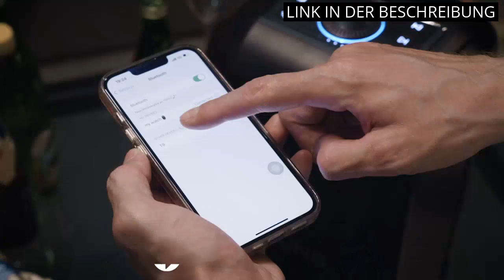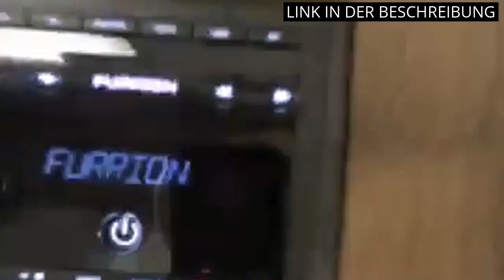OUTDOOR LAUTSPRECHER: Die 5 besten Outdoor-Lautsprecher: Unser Vorstellungsvideo ✓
Mehr Informationen

✋  Hier sind die 5 besten outdoor-lautsprecher: unser vorstellungsvideo auf dem Markt.

🔽🔽🔽 KAUFEN-LINKS OUTDOOR LAUTSPRECHER 🔽🔽🔽

1) Bluetooth Lautsprecher, W-KING 80W Tragbarer Kabelloser Lautsprecher Box Musikbox, Laut mit Druckvollem Bass, Gewaltigem 105db Sound, Gemischtfarbigen LED-Leuchten, USB-Wiedergabe,24 Stunden Spielzeit

2) JBL Control One Robuster Kompakter Regallautsprecher Satellitenlautsprecher Studio-Monitor-Lautsprecher (1 Paar) schwarz

3) wasserdichte Marine-Lautsprecher Wandmontage 4-Zoll-Box-Lautsprecher Wasserdicht IP66 für Boat Spa ATV UTV Badezimmer 60 Watt (120 Watt ein Paar)

4) W-KING Bluetooth Lautsprecher, 50W Bluetooth Lautsprecher Groß, Musikbox mit Tiefe Bass/EQ/Powerbank, 40H Akku/Wasserdicht IPX6 Outdoor Lautsprecher Boxen Bluetooth 5.0, TF-Karte/NFC/Freisprechen/AUX

5) W-KING Bluetooth Lautsprecher Groß, 70W Musikbox IPX6 Outdoor Lautsprecher Box, Dreifach Passive Strahler–Tiefer Bass, Hi-Fi-Audio/DSP/42H-Wiedergabe/Powerbank/TF-Karte/AUX/EQ für Party, Camping(X10)

* Zeitindikatoren (Timestamps) *

00:00 - Intro
00:06 - 1) Bluetooth Lautsprecher, W-KING 80W Tragbarer Kabelloser...
00:50 - 2) JBL Control One Robuster Kompakter Regallautsprecher...
01:24 - 3) wasserdichte Marine-Lautsprecher Wandmontage...
02:11 - 4) W-KING Bluetooth Lautsprecher, 50W Bluetooth Lautsprecher...
03:07 - 5) W-KING Bluetooth Lautsprecher Groß, 70W Musikbox IPX6...
03:53 - Outro